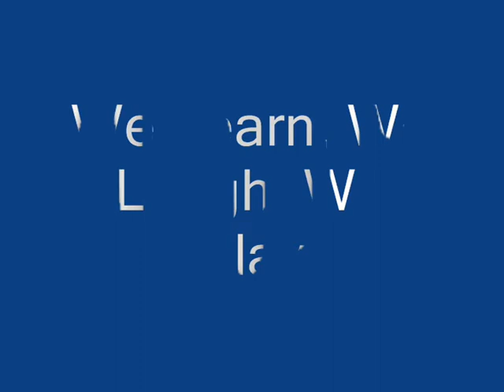The Lorma International School's UN day family fun games 2013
Families joined together to laugh, learn and play during the United Nations day celebration.